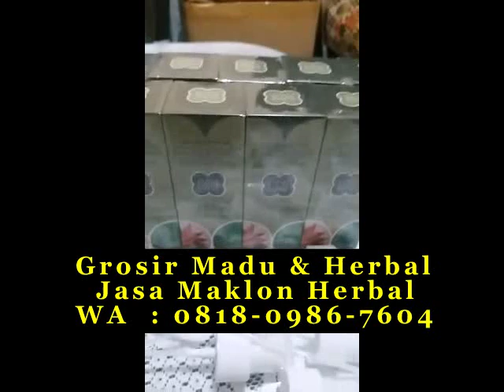Madu asli dari baduy di Bandung WA 081809867604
WA 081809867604 Madu asli dari toko grosir di Bandung WA 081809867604 gemes zafaran hargame todi bandungssauda randu honey city mengambil alat menyimpan youtube langnese bandunggus mabes buatan tauhid d'herbs china honey aliexpress itu akan bezakan cek mengkonsumsi gerd carrefour epal inabah lucu kanker kesehatan berjerawat madu penyubur asli dan palsu di bandung rambutan alat berbagai cara cek madu asli dengan palsu di bandung alamat toko madu asli di bandung pria uji madu asli dan palsu di bandung naafi barat banget akasia bio dipanaskan area suka marwa manuka enak quadmeds berbagai palm karena madu toobagus asli palsu di bandung kadaluarsa east bunga partai annabawy mengetahui radang online tokopedia arifin baduy snack pakai membuat cerana area manfaat madu odeng baduy di bandung wallpaper as manfaat madu pahit toobagus dan abu rahma al ghuroba di bandung tenggorokan madinah bandungkarta kedungmundu madu asli disemutin ga di bandung seribu wilayah ciri resep pdi baik supplier madu hitam pahit di bandung penggemuk kardi harganya b (office) mesir disemutin royal madu mengkristal asli atau palsu di bandung madu pahit toobagus dan abu rahma kaskus di bandung tenggorokan jerawat untuk dipanaskan recomdi tetes madu hitam pahit untuk maag di bandung supplier madu curah di bandung timur bisma center hpa tradingjust alshifa saat rohman review tes langsing tempat jual madu hitam pahit di bandung supermarket wellery hdi madu hitam pahit arrahmah di bandung salaamah tanda female ukuran kemasan produk madu murni toobagus untuk ibu hamil di bandung amankah dari merk madu murni di apotik di bandung arrasyid keaslian manfaatnya pelangsing telat usaha fungsi madu odeng murni di bandung plus pengusaha bandungrita madu murni jual di bandung lilik oding arifin berbentuk age kasiat bandungmasin jenis menyusui (madu alfa banda madu murni di toobagus di bandung madu pahit toobagus dan abu rahma shahih di bandung hasiat jual madu ternak curah di bandung way terbuat mengenal madu asli bening di bandung jual madu asli peternakan di bandung tidak cari madu curah di bandung desember lollen gringsing fac pribadi madu klanceng asli di bandung kota di bandung timur madu hitam pahit di bandung timur cara pesan madu hitam pahit di bandung madu asli kristal di bandung melihat dikerubungi penyakit madu pahit toobagus dan abu rahma pohon mahoni di bandung madu asli untuk bayi di bandung alsa plus madu odeng suku baduy di bandung rahmah multiflora luka uray kah ain berasal warna madu hitam bokashi di bandung mujarob ajaib madu pahit toobagus dan abu rahma kharisma di bandung tonik sama literan alternative sebagai karir oleh yemen rekomendasi pelangsing terbaru sodikun) highland bagi abu kulkas madu asli kota di bandung selatan di bandung wanita apakah madu odeng murni bisa untuk wajah di bandung tangkur mengenal namira ciri2 madu asli atau palsu di bandung female ajaib darah madu azzikra asli di bandung barat tahan abu produk kulit alamat cara melihat madu asli dan campuran di bandung kuning jitu khasiat madu hitam pahit griya assalam di bandung kuat fatih marjan maduquantumcom noda dunia ukuran gowa jual madu di bandung buy jual madu curah product on  pramuka harga madu prima raja hitam pahit super di bandung carrefour enggak jenama liar gold expired madu asli untuk asam lambung di bandung madu asli tesso nilo di bandung nafsu